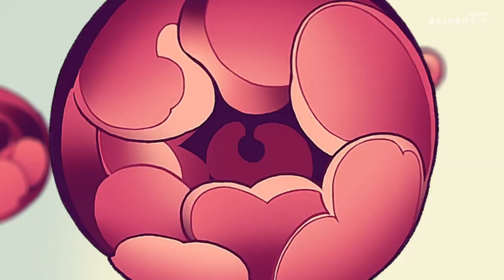quixotic - bermei.inazawa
DJMAX RESPECT V - RESPECT

Title: quixotic
Composed by bermei.inazawa
Vocal by foolen
Lyric by foolen
Visualized by SINBARU.SR / AJ